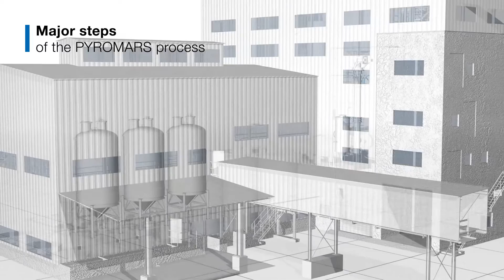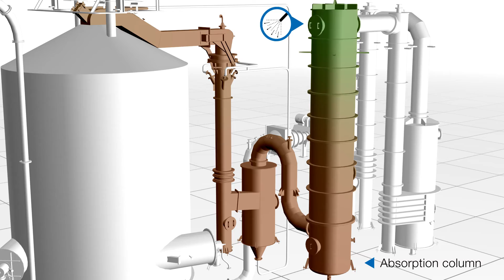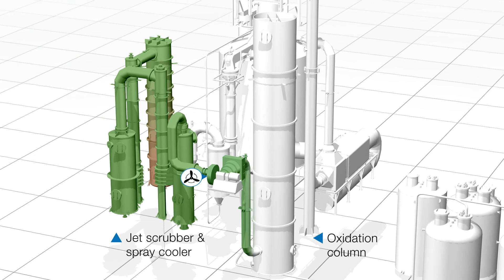ANDRITZ Metals: PYROMARS (English)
Mixed acid regeneration plants for stainless steel pickling: PYROMARS plants cut your costs and keep the environment clean.PYROMARS is a process for highly efficient recycling of mixed pickling acids in stainless steel applications. The recovery rates of 80% for nitric acid, 99% for Hydrofluoric acid, and 99% for Metals demonstrate the efficiency of sustainable, mixed acid regeneration plants from ANDRITZ Metals.